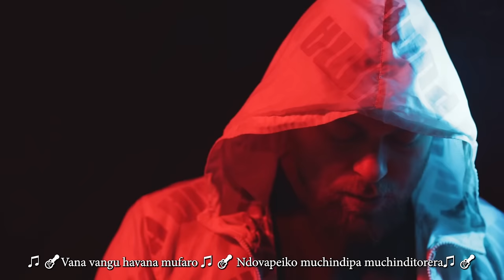Leonard Dembo - Chinyemu (With Lyrics)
🏡✨ Affordable house plans tailored just for you!